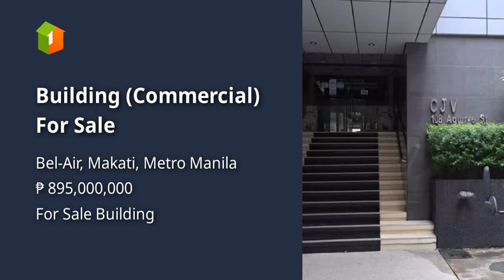Building (Commercial) For Sale